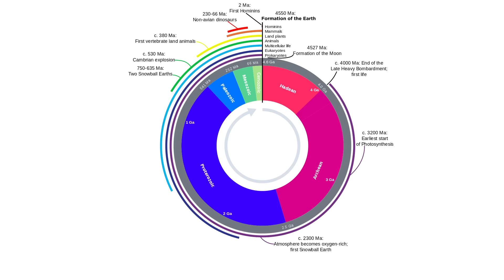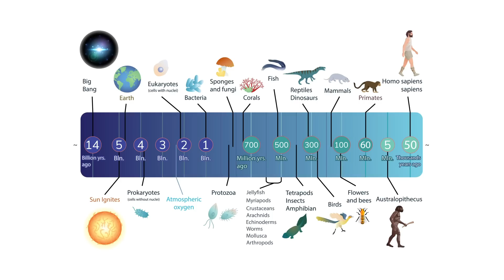How Can We Find Them? Neil deGrasse Tyson on Intelligent Alien Life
Is there life outside Earth...is a question we may answer within our lifetime. Though we should remain skeptical about any claims surrounding extraterrestrial life, for the first time in the history of our species we may have the means to find out whether we are alone in the Universe.

Neil deGrasse Tyson is an American astrophysicist, author, and among one of the most popular science communicators. He explains that the universe is vast with hundreds of billions of exoplanets and so life on Earth is most likely not unique.

Since the beginning of civilization, people have wondered whether there is life elsewhere in the universe. Today, the world's most powerful telescope, will offer new tools to address this question.